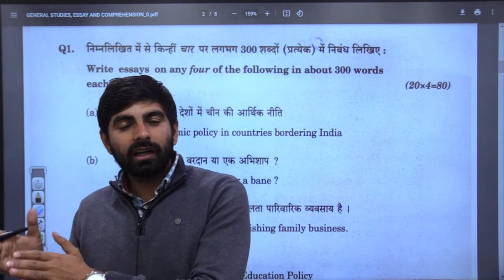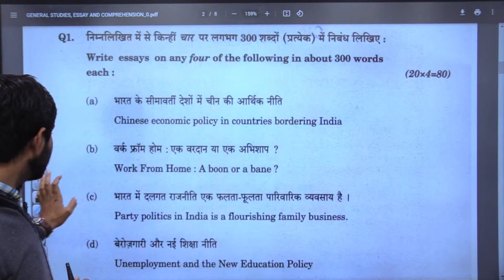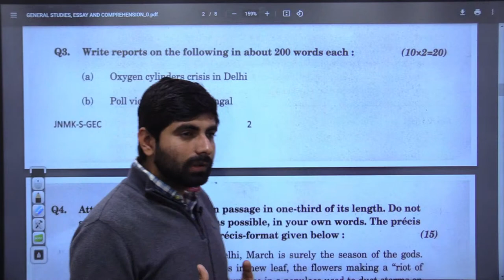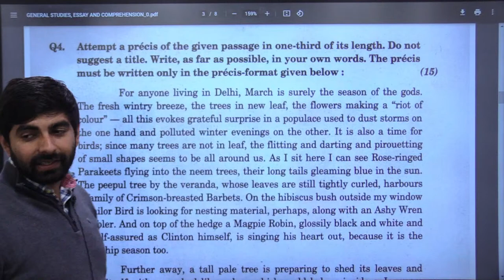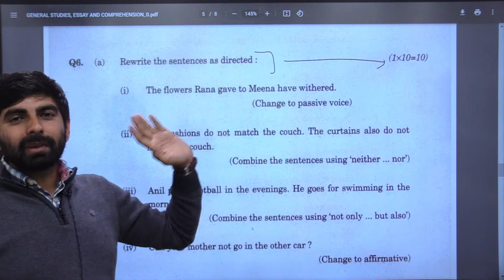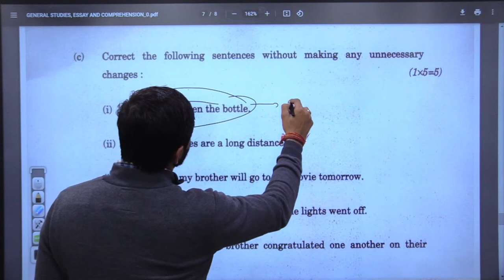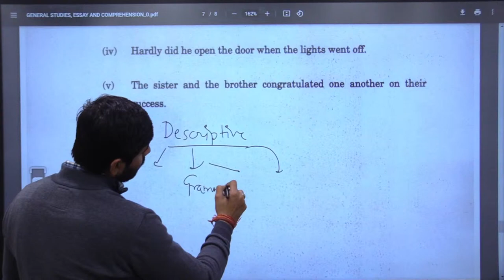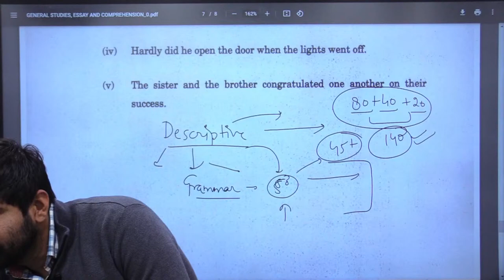How to Prepare English | UPSC CAPF (AC)| Gaurav Sir